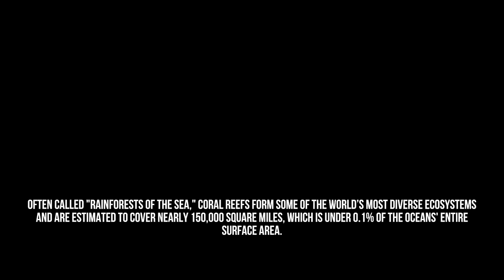Cleaning up the Coral Reef Deep Diving Simulator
playing the first stage of this beautiful ocean game. lets clean and explore .